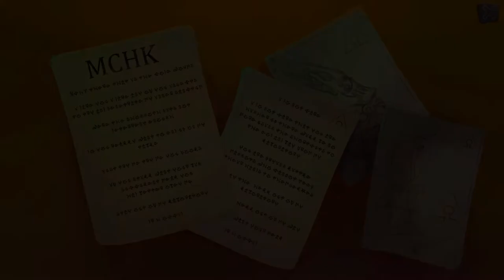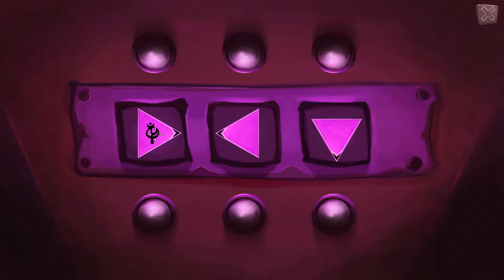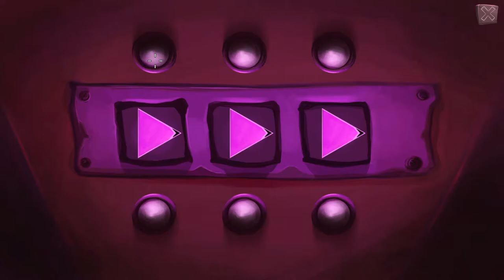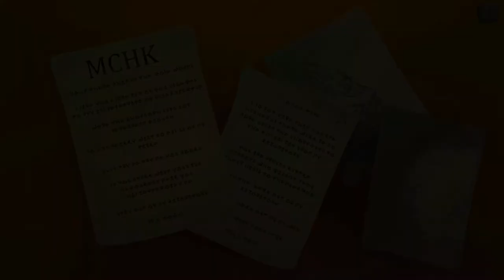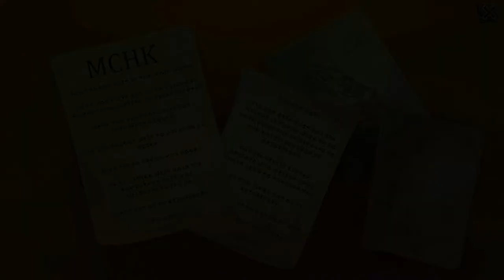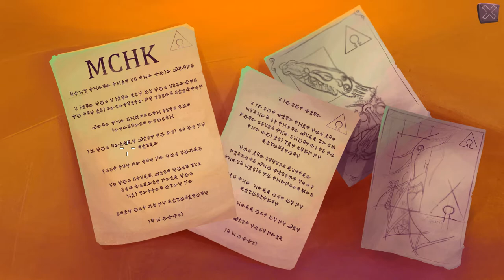Let's Play Gibbous - A Cthulhu Adventure (Blind) - Part 15: Horrors in the Pits!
We've entered the 'laboratory' in the old factory in Fishmouth, looking for The Butcher. What is in store for us in the lab? Will we get to The Butcher's inner sanctum and learn his secrets?

Also I'm about to get stuck again, so what to do next?!